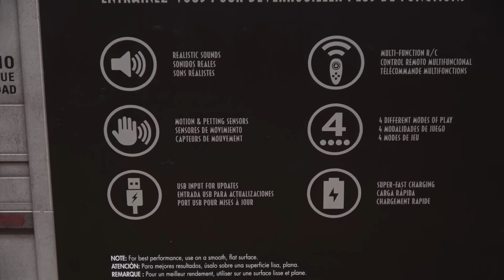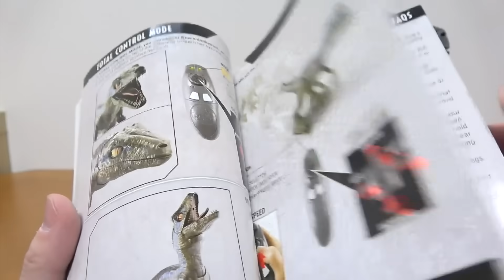ジュラシックワールド 炎の王国 恐竜 リモコンでブルーが操作できる!トレーニングブルー | Jurassic World Fallen Kingdom Dinosaur